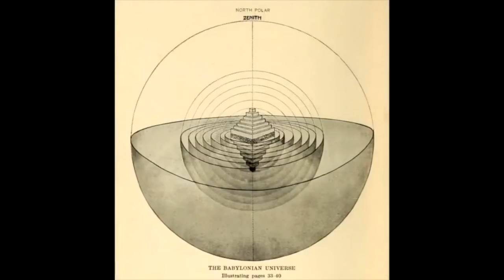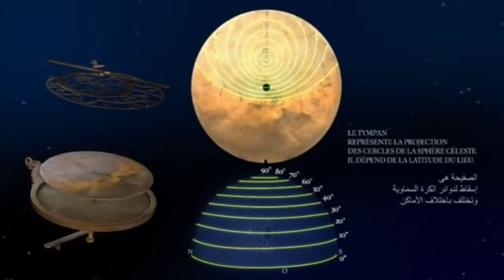give mI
Traduction par marc ban , d’un documentaire qui est à mon sens l’un des meilleurs sur le sujet des luminaires au dessus de notre belle Terre Plane. Un grand merci a waykiwayki pour ce remarquable travail de recherche. Notre royaume est véritablement spirituel avant toute chose. J’ai conscience que ce doc peut en dérouter certains, aussi est-il important de faire des recherches parallèles avec une totale ouverture d’esprit. J'espère que ce génial documentaire sera prochainement projeté dans toutes les écoles de la Terre Plane une fois la vérité rétablie. Sachez que j’ai pris un immense plaisir à le traduire et à l’interpréter puis à le partager avec vous toutes et tous. que dieu nous garde.